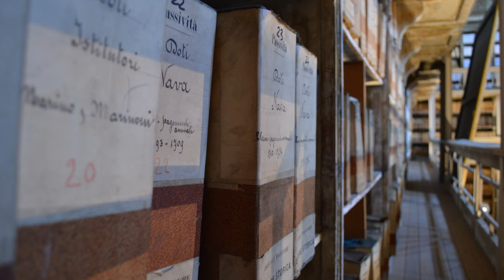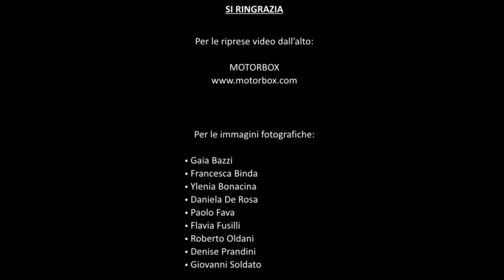3° Puntata Pillole della Ca' Granda - Il patrimonio rurale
Il Presidente Marco Giachetti in questo nuovo racconto di Pillole della Ca' Granda, ci fa scoprire l’immenso e bellissimo patrimonio rurale della nostra Fondazione: ambiente, agricoltura, alimentazione e storia.